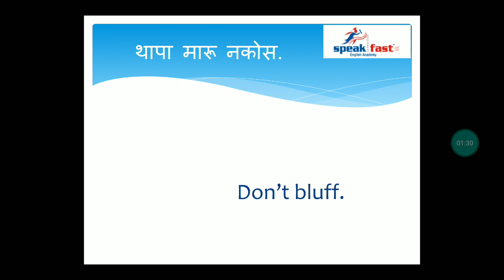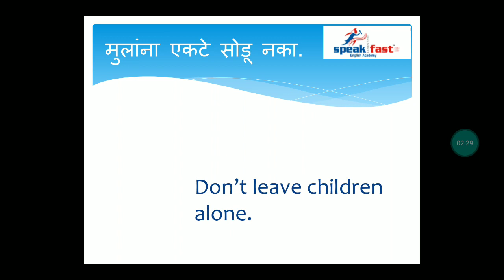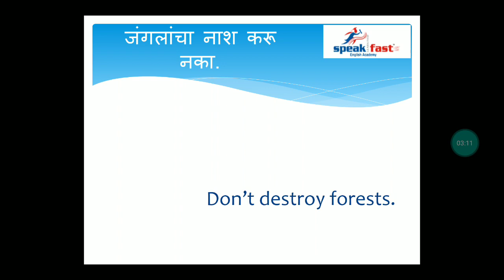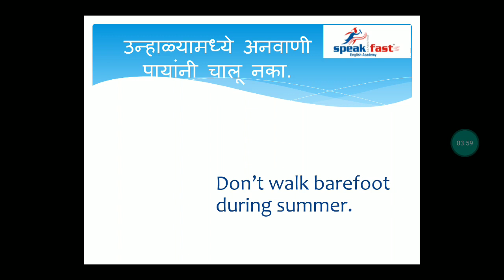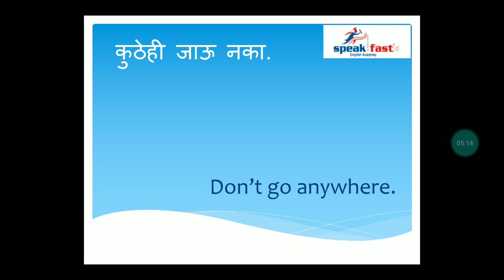Daily use sentences in Marathi / Imperative sentences - Part 13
In this video you can learn how to say Marathi daily used sentences in English. This video on daily use English sentences will help you to improve your English and you can speak English fluently and confidently. You must  watch this daily english speaking practice through Marathi video to know various English statements and sentences which can be used in our daily English conversations. This video will help you to improve your spoken English by helping you in English speaking practice. These English lessons in Marathi are regularly published on our channel to assist you in learning English in Marathi in an easy and interesting way. This english speaking practice for students, housewives, businessmen  will help beginners as well as those who have already worked on basics of english language. If you wish to speak english fluently,  learn english videos will also help you to improve your grammar and vocabulary. we will continue to make more videos on daily used sentences.